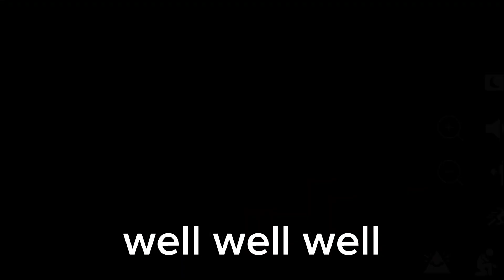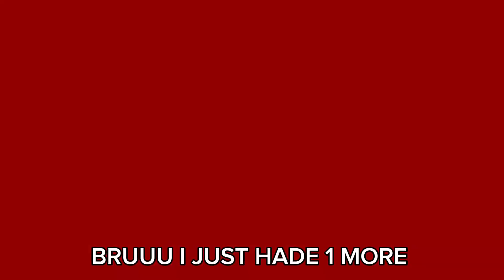Apeirophobia Chapter 2: LEVEL 21 (Played by an Idiot)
This video start seconds after the last episode, I've out more effort in to this than last episode but it did take a bit. I think we only have 2 or 3 more levels and then we are done with chapter 2.
I guess you can use this episode to learn how to beat the level tho, only if u wanna tho. Oh yea also I got lazy with the thumbnail.

Apeirophobia, backrooms, Gustavo33790, level 21, scary, funny, meme, roblox